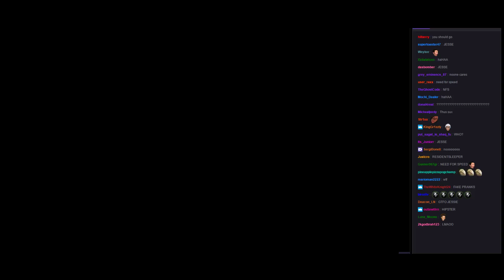Jesse Wellens Cringe at E3 2017